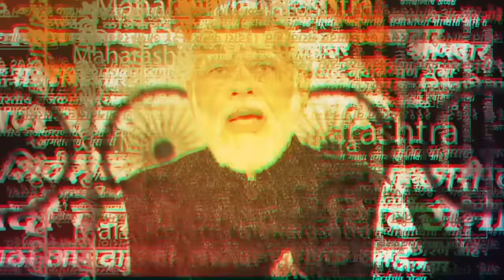Nashik Vijay Karanjkar News | तिकीट कापल्याने विजय करंजकरांकडून बंडखोरीचे संकेत | Marathi News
Nashik Vijay Karanjkar News | ठाकरे गटाकडून आज उमेदवारांची नावं घोषीत करण्यात आली. नाशिकमधील विजय करंजकर यांचं तिकीट कापल्यानं ते नाराज झालेत.